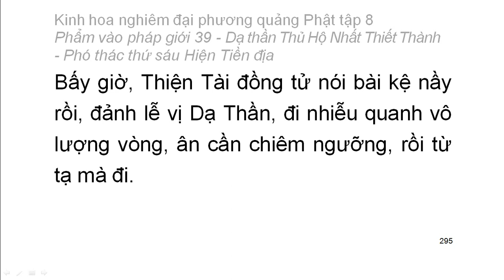Tập 8: Kinh hoa nghiêm: Phẩm vào pháp giới thứ 39 - Thiện Tài tham vấn 53 vị thiện tri thức